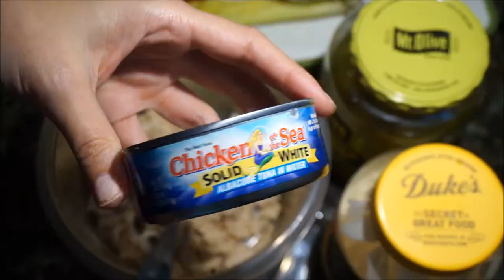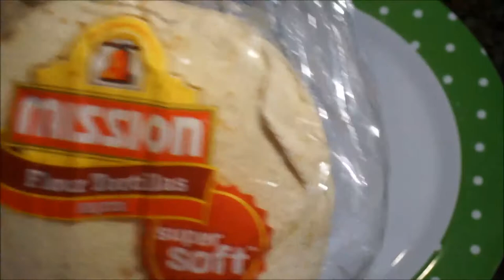How to make Tuna Salad Pita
I like using white albacore tuna packed in water, but feel free to use your favorite kind.

Tuna salad is easy; add salt, pepper and mayo and your favorite veggies from there.  I like adding pickles or pickle relish, roma tomatoes, and celery.  Red onion would be a great addition also.

Make this recipe your own by changing it and adding your own secret ingredients!